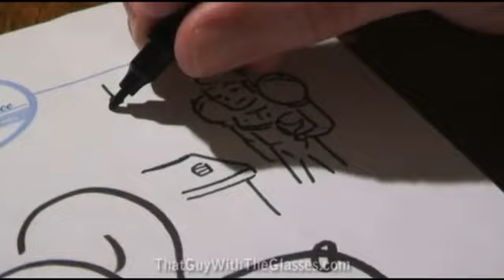Video Game Confessions_Samus_legendado_BR